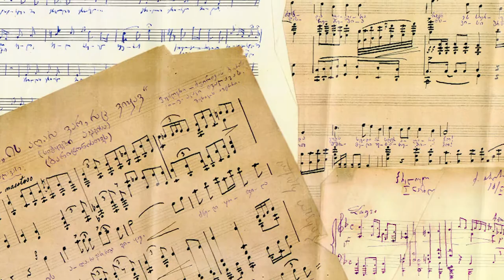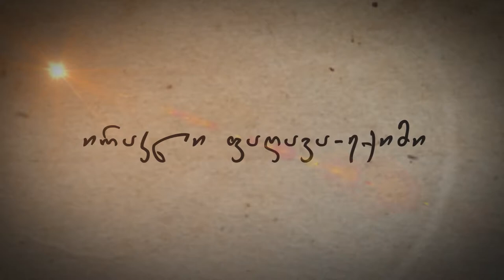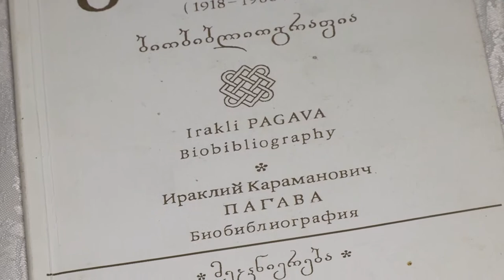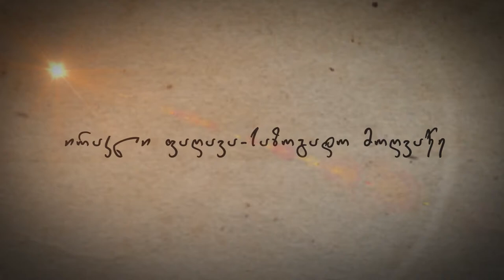"კვალი ნათელი" - ირაკლი ფაღავა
🎬  გადაცემა მომზადებულია ტელეკომპანია "პულსის" მიერ.
► სცენარის ავტორი თსსუ პროფესორი ყარამან ფაღავა.